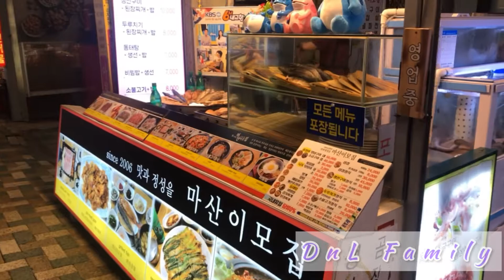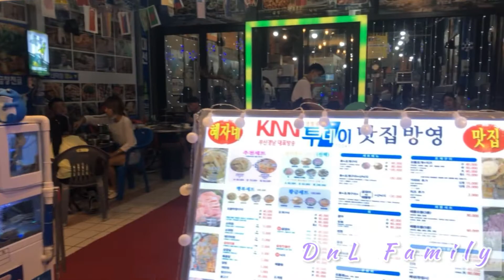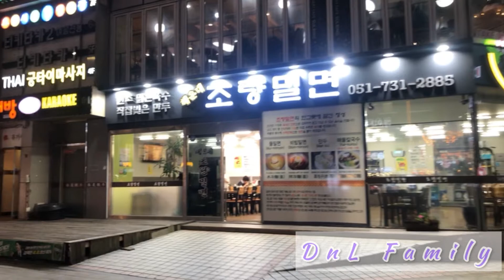Kota Metropolitan di Korea yang Gak Pernah Tidur